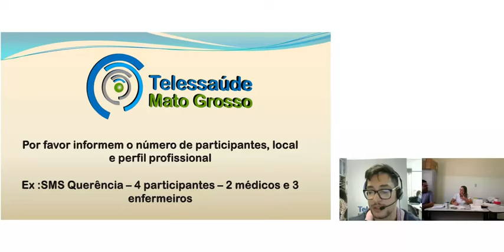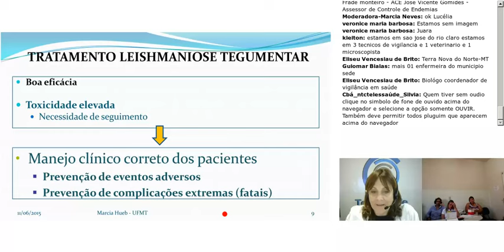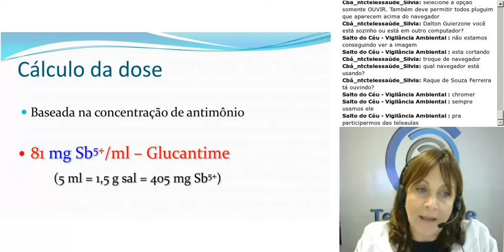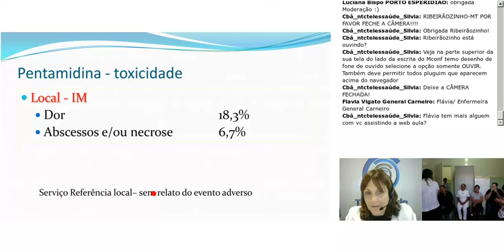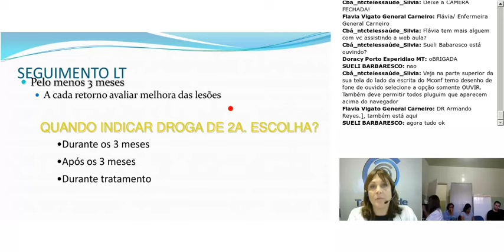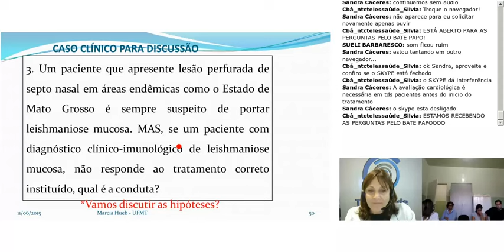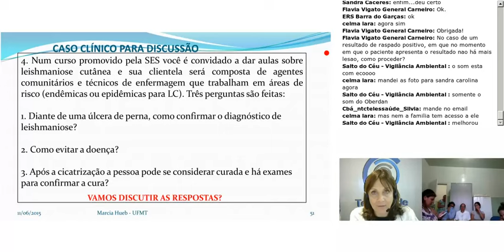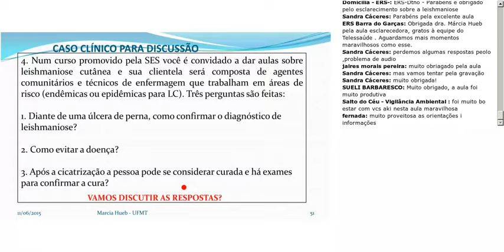Leishmaniose Tegumentar: Tratamento e Estudo de Caso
A Infectologista e Professora Márcia Hueb, Ensina sobre o tratamento da Leishmaniose Tegumentar Americana e apresenta estudo de caso.